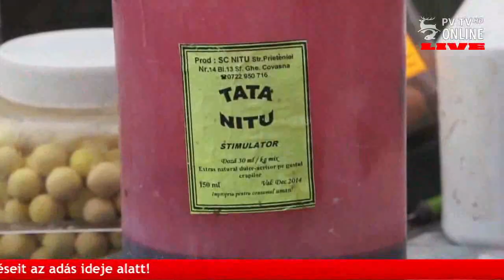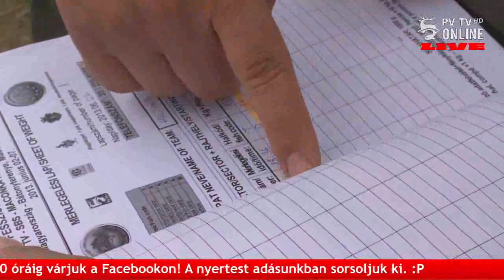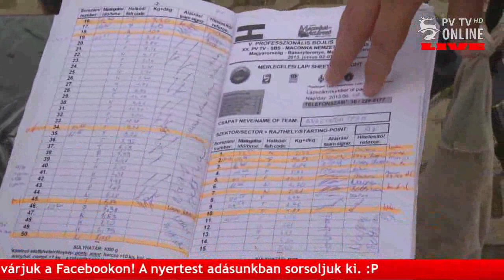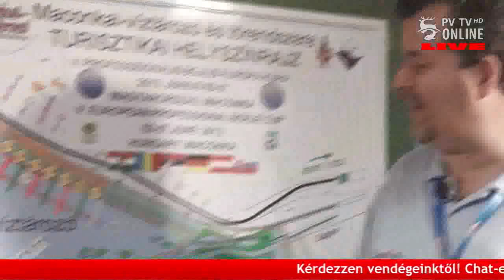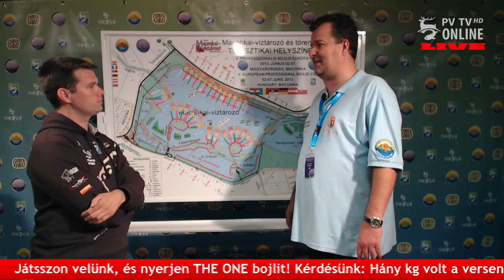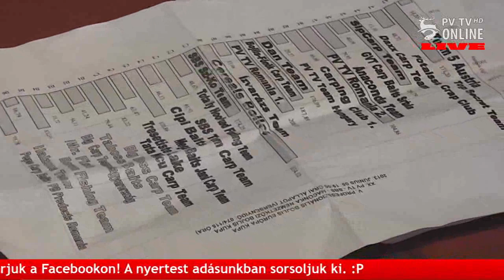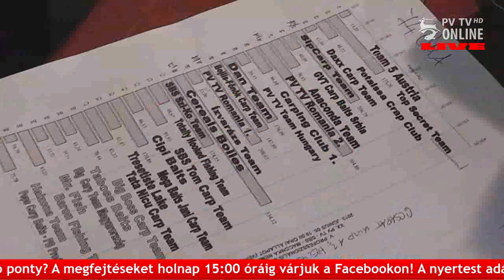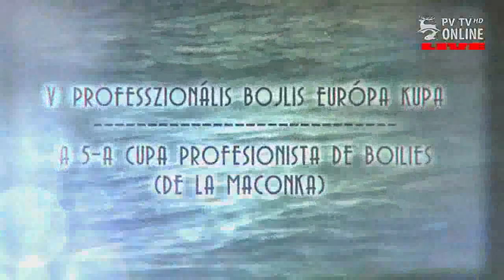V. Professzionális Bojlis Európa Kupa - A negyedik nap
Élő adásunk teljes vágatlan felvétele a maconkai verseny 4. napjáról.